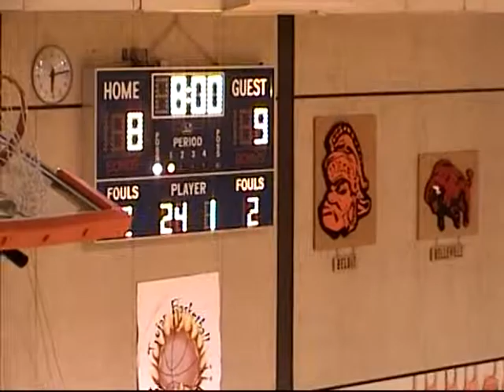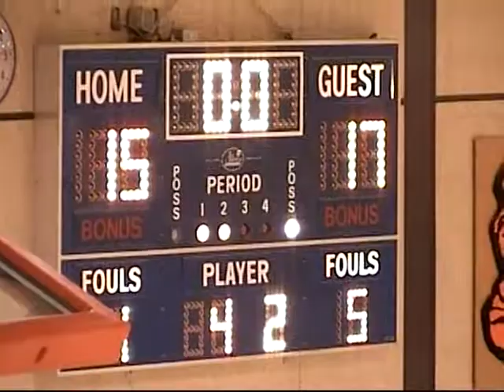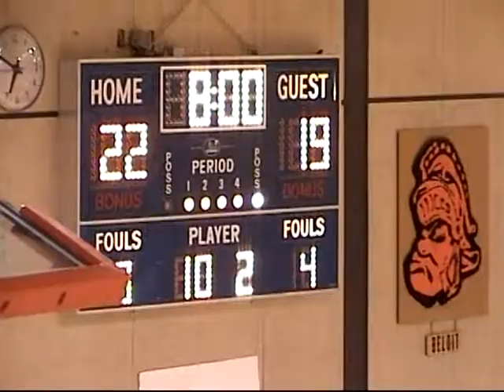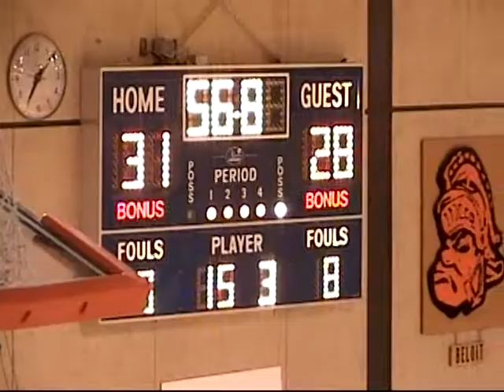Minneapolis Kansas High School Girls Basketball vs Beloit 1-9-2004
Minneapolis Kansas High School Girls Basketball vs Beloit on 1-9-2004 in NCAA League action.